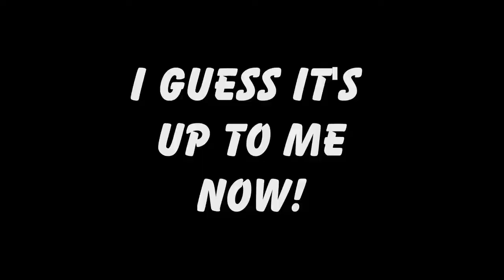2016 06 13 The Wild West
Historical reenactment complete with a real cow dog and ketchup.